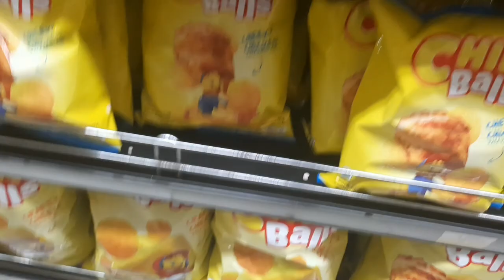JAJAN JALAN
Paling seneng liat jalanan, langit biru, cerah..